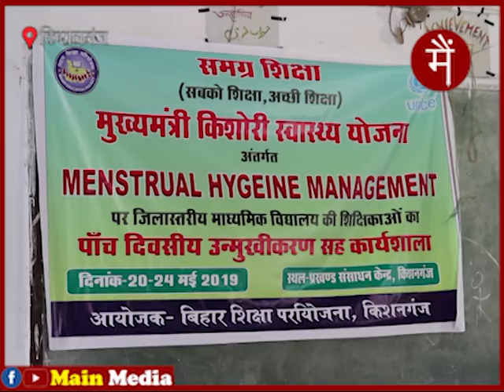माहवारी पर आयोजित workshop में माहवारी के सम्बन्ध में कुछ नहीं बोले DEO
किशनगंज में माहवारी पर आयोजित एक workshop में शिक्षिकाओं को सम्बोधित करते हुए जिला शिक्षा पदाधिकारी (DEO) ने माहवारी पर कोई बात नहीं की। बाद में पूछे जाने पर उन्होंने बताया के उनसे पहले के वक्ताओं ने इस पर बात किया है और ट्रेनिंग के आखरी दिन वो भी menstruation पर बोलेंगे।